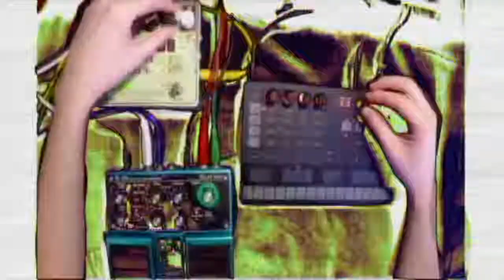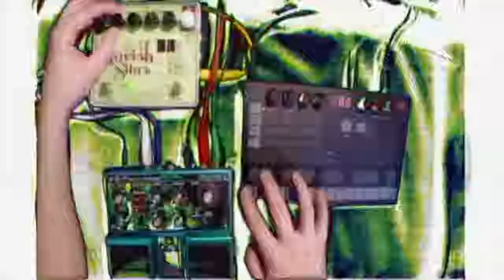IK Uno Synth With EHX Ravish Sitar & SL-20 Slicer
Synth: IK Multimedia Uno Synth

Pedals: Electro Harmonix Ravish Sitar, Boss SL-20 Slicer

For more Animoscillator...